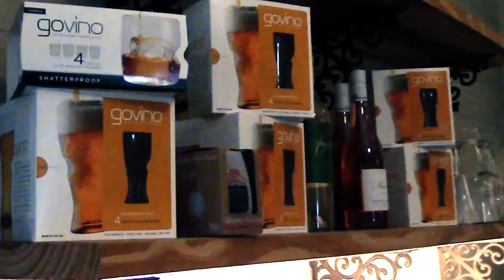Weezies Cottage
A friendly, relaxing place to have a drink and great conversations.